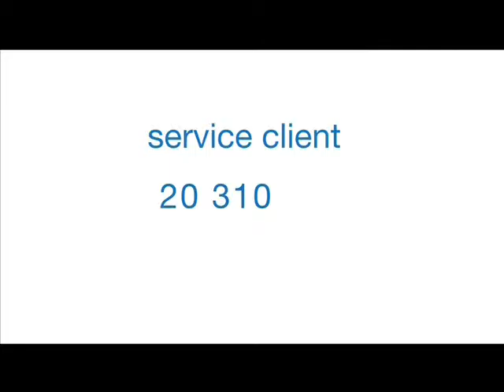Spot TV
Production et Réalisation B2S
Date de Sortie : 2 Juillet 2015